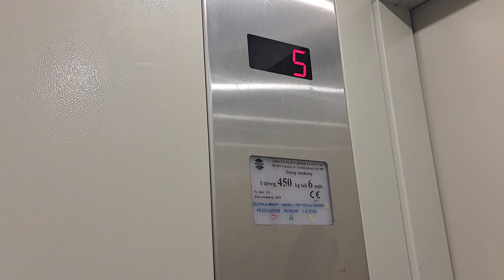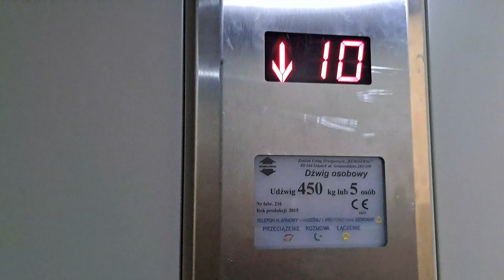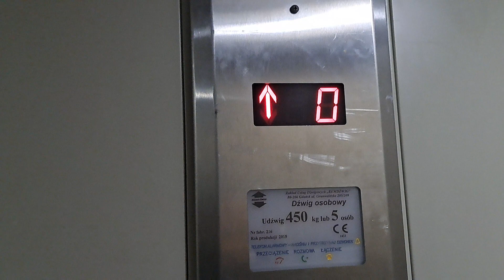2x Remdźwig, Jagiellońska 4, 2, Malbork